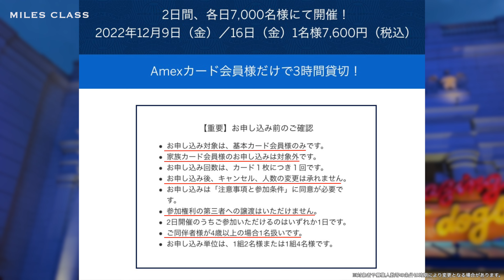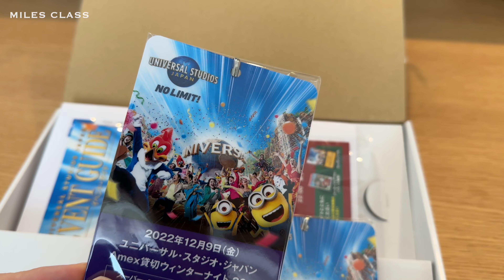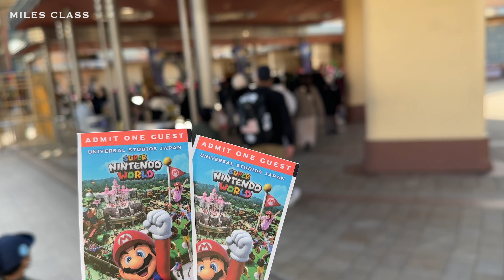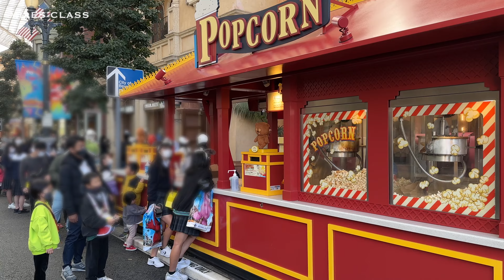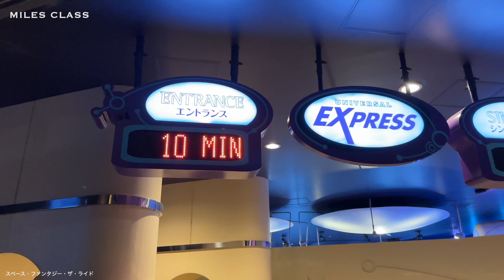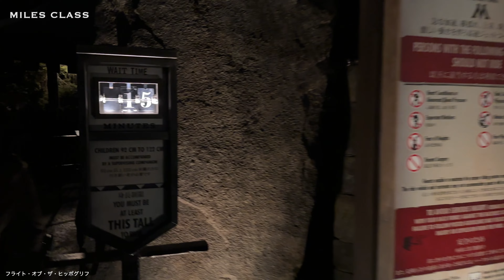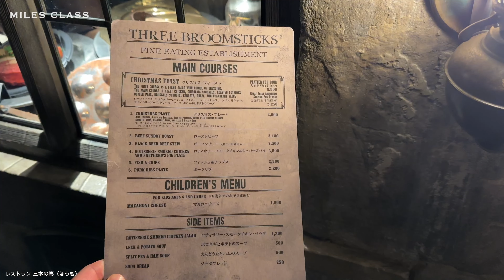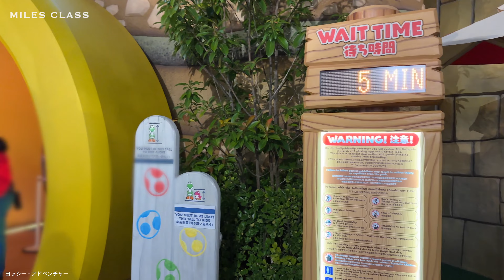USJアメックス貸切ナイト解説&現地レポート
年２回、全アメックス会員にチャンスがある会員限定イベント「ユニバーサル・スタジオ・ジャパンAmex貸切ナイト」の詳細や抽選方法と貸切タイム中のパーク内の様子を映像付きで紹介します。

‹注意事項›
※USJ貸切ナイトは毎年開催を確約するものではありません。
※USJ抽選対象はアメックス発行カードのみ対象となります。
※JALアメックスやセゾンアメックスなどは対象外となります。

USJアメックス貸切ナイトとは？テキスト版

Chapter
00:00 はじめに
00:25 USJとは
01:52 アメックス貸切ナイトとは
04:16 当日の持ち物
05:32 最寄り駅とアクセス
06:17 14時（一般入場のパーク内）
09:54 19時（Amex貸切のパーク内）
15:02 まとめ